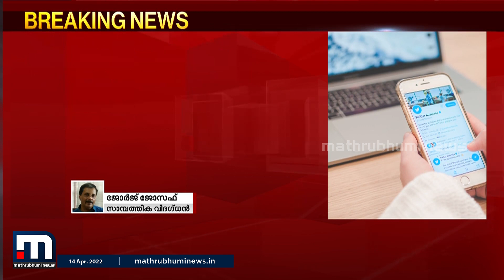സ്വപ്‌നം കാണാന്‍ പറ്റാത്തത്ര വലിയൊരു ഓഫറാണിത്; ജോര്‍ജ് ജോസഫ് | Twitter | Elon Musk| Mathrubhumi News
ട്വിറ്ററിനെ സംബന്ധിച്ചിടത്തോളം ഒരു ടെപ്റ്റിംങ് ഓഫറാണ്  എലോണ്‍ മസ്‌ക് മുന്നോട്ട് വച്ചിരിക്കുന്നതെന്ന് സാമ്പത്തിക വിദഗ്ധന്‍ ജോര്‍ജ് ജോസഫ്

Happy viewing!